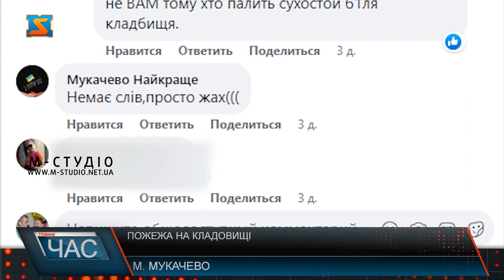Пожежа на кладовищі . Яка причина?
У Мукачеві днями горіло кладовище, яке розташоване у мікрорайоні «Паланок»,  крім сухої трави вогонь знищив і могили. З настанням весни закарпатці традиційно спалюють траву, через необережне поводження з вогнем, і через такі не свідомі природа зазнає лиха